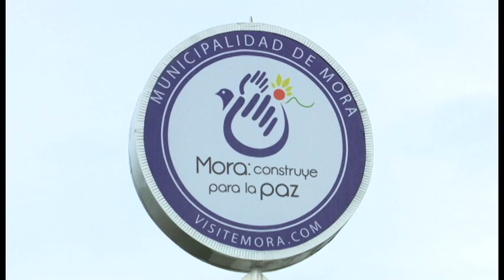Vecinos de Mora y Puriscal desesperados por problemas con el abastecimiento de agua potable